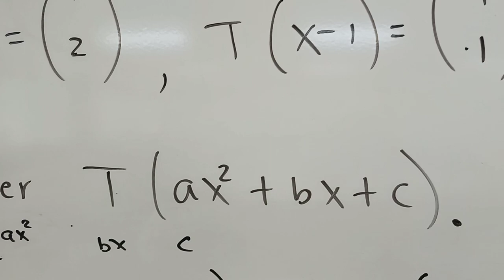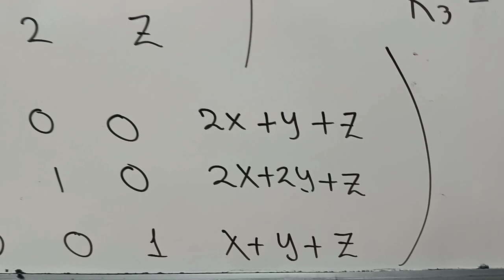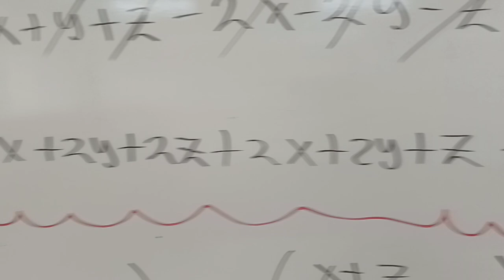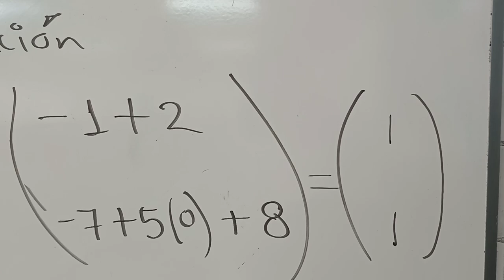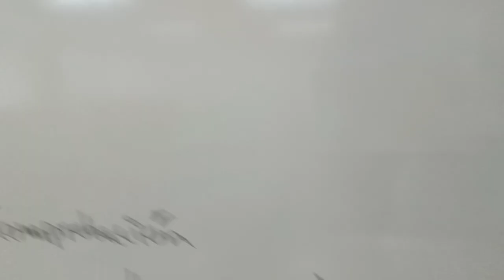Expresión de una Transformación Lineal T: P2----R2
La comprobación del ejercicio se hace sustituyendo los coeficientes de cada ecuación V1, V2 & V3 en la Expresión encontrada y su resultado es respectivamente U1, U2 & U3.